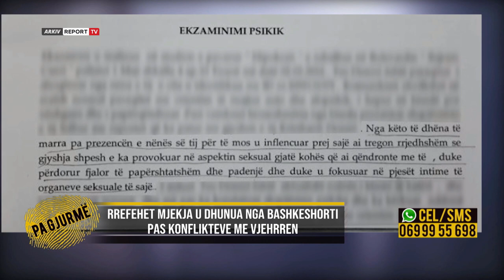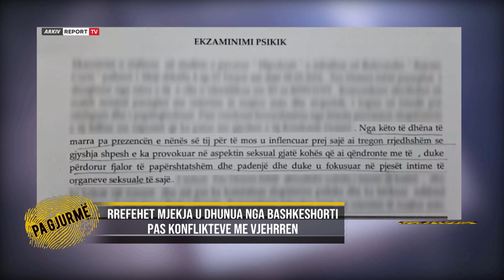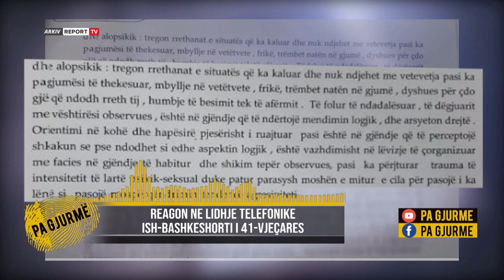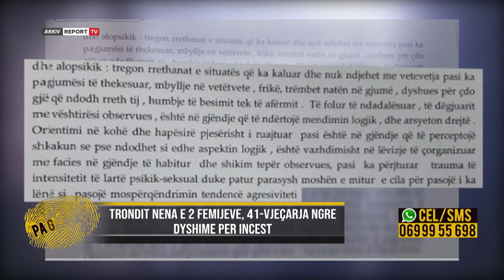Pa Gjurme- Shokon mjekja: Vjehrra kreu vepra te turpshme para tim bir(26.1.22)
Një jetë si nëpër film për mjekjen psikiatre ishte e vështirë të rrëfente në emisionin ’Pa Gjurnë’ në Report Tv dramën e jetës ndryshe nga ajo e pacientëve të saj. Nuk do të ishin njohur kurrë më parë edhe pse jetonin në të njëjtin qytet, deri ditën kur dy të rinjtë nga juglindja e Shqipërisë vendosën të vinin në Tiranë për të nisur studimet e larta. Ai student për inxhinieri informatike në vitin e dytë dhe ajo sapo kishte nisur srudimet në mjekësi, kur edhe u njohën në vitin 1999 krejt rastësisht. Kështu do të merrte hov dashuria mes tyre një lidhje që zgjati për disa muaj me radhë, derisa të vendosën të njiheshin familjarisht në dhjetor të po atij viti. Përballja e vajzës që do të ishte nusja e ardhshme e djalit nuk u prit mirë nga nëna e tij, kur kjo marrëdhënie pësoi krisjen e parë. 5 vite më pas vajza mbetet shtatzënë dhe këtu pëson një tjetër krisje marrëdhënia mes ciftit. Vjehrra kërkon që nusja ta ndërpriste këtë shtatzani duke u bërë kështu protektorja e pathyeshme për të gjitha ngjarjet që do të pasonin. Ndërhyrjet e vazhdueshme shkaktuan konflikt dhe konflikti degjenoroi në dhunën që bashkëshorti nisi ndaj gruas shtatzënë. Edhe pse një vajzë e shkolluar, për 41-vjecaren divorci ishte tabu. E rritur vetëm nga nëna, pas divorcit të prindërve, ajo nuk donte që kjo dramë e jetës të përsëritej edhe tek fëmija i saj. Me ardhjen në jetë të djalit në vitin 2006 cifti vazhdonte të kishte konflikte të vazhdueshme për të cilat shkaktarja ishte vjehrra. E reja merr djalin e mitur dhe kthehet në Tiranë aty ku jeton për katër vite me radhë. Me qëllimin për ta rikthyer në vendlindje ai tenton edhe një herë ribashkimin, duke e kërcënuar se nëse nuk do të pranonte do ti diqte shtëpinë. Kthimi i saj në vendlindje do të ishte hap tjetër drejt humnerës. Çifti u divorcuan në vitin 2019.

Ish-burri nisi dhunën fizike dhe psikologjike ndaj meje. Ai vinte nga një familje ku ushtrohej dhunë, nëna e tij rrihte babain. Ndaj ish-vjehrra donte të ndikonte aq shumë edhe në jetën e djalit të saj. Mundohesha ta ruaja këtë marrëdhënie pasi nuk doja të përsërisja të njëjtën dramë që kisha pësuar vetë, mungesën e babait që më la të vogël pasi prindërit u divorcuan. Kur ish-burrit i flisja për nënën ai bëhej edhe më i dhunshëm. Ai kërkonte të pastronte figurën e nënës së tij duke më baltosur mua. Brenda kësaj tutele kisha modeluar jetën time. Me kthimin në Tiranë djali nisi të ndryshojë sjellje. U detyrova të ndiqja djalin se cfarë po ndodhte me të. Zbulova që vjehrra e merrte nga shkolla dhe e mbante në shtëpi. Djali më tregoi se fjalorin dhe veprimet e turpshme ia mësonte vjehrra. Lashë takim tek mjeku psikiatër ku nga konkluzionet e tij zbulova se kishte ndodhur incest. Vjehrra kryente veprime te turpshme në pjesët intime, me dhjetra herë në ditë para djalit tim të mitur.